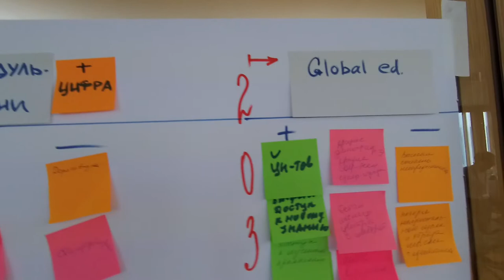Стенгазеты команд университетов на остров1022